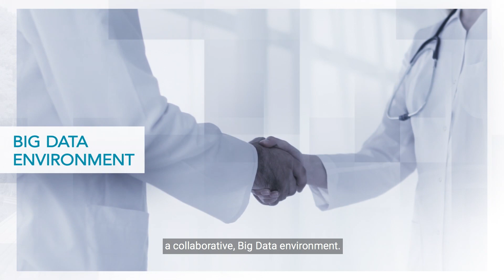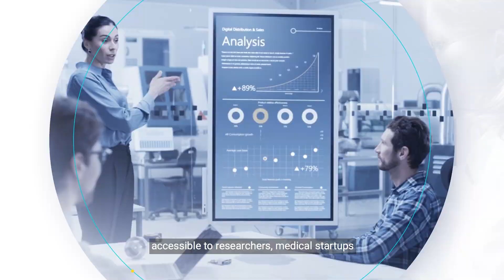מאגר ביג דאטה משותף של שיבא, לאומית ו-MDclone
לראשונה בישראל:
שיתוף פעולה יוצא דופן בין המרכז הרפואי שיבא, לאומית שירותי בריאות ו-MDclone יוצא לדרך.
בשיבא ולאומית מאחדים את מאגרי הנתונים שלהם לצורכי מחקר  ויוצרים עתיד טוב ואיכותי יותר